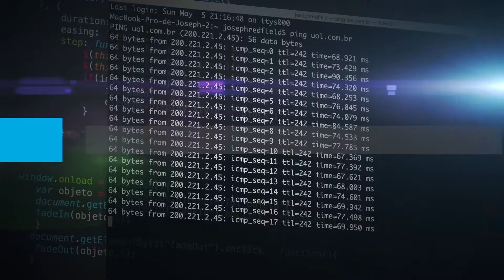Laboratorio de ideas en Next Educación para impulsar tu negocio: llega LAB Next Emprende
Nace LAB Next Emprende, el laboratorio de ideas de Next Educación que permite a los alumnos impulsar sus ideas de negocio.